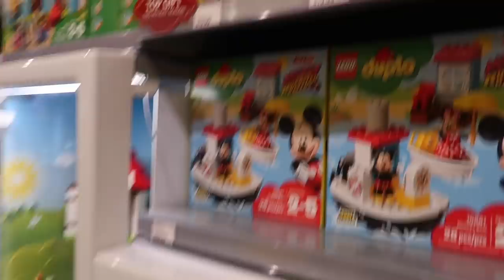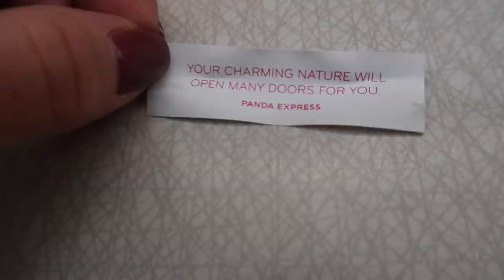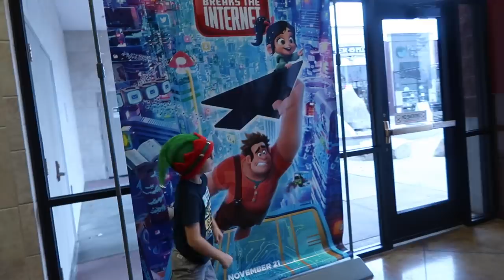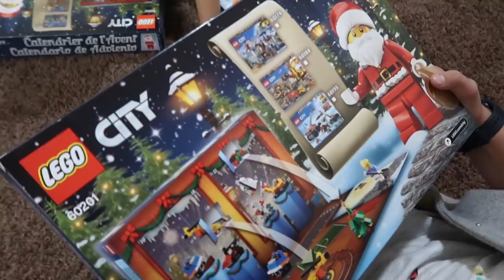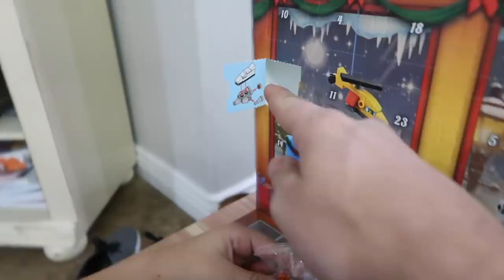MOM TAKES FOUR KIDS TO THE MALL CHRISTMAS SHOPPING ON A SATURDAY IN DECEMBER | BRAVE OR CRAZY?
Christmas shopping can be crazy. Christmas shopping at the mall can be chaos. Christmas shopping at the mall on a Saturday in December with four kids and one mom is just straight up insane! But, sometimes mom can be a little nuts so Mom took four kids to the mall for some Christmas shopping on a Saturday in December and it was a packed house! But the kids were able to add to their Christmas wishlist and Mom was able to buy some Christmas presents and get some Christmas gifts despite the heavy holiday shopping crowds.

Mailing Address:
84062